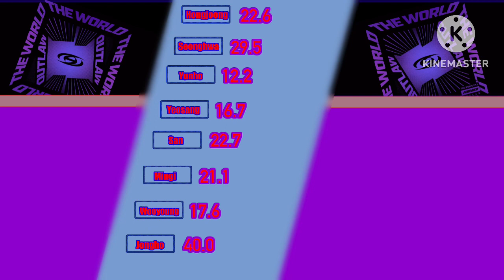ATEEZ - This World (Line distribution. |Stan-Future